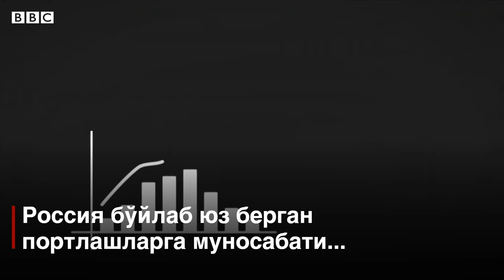Путин қандай қилиб йирик лидерга айланди? - Россия BBC News O'zbekiston Rossiya